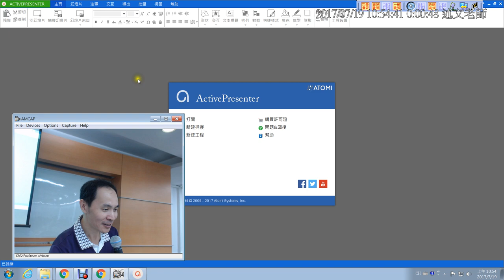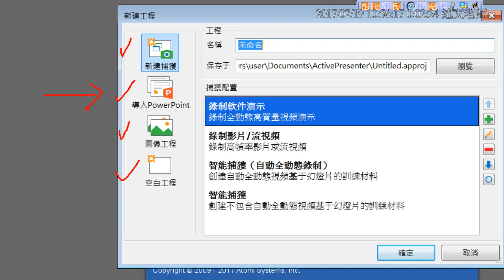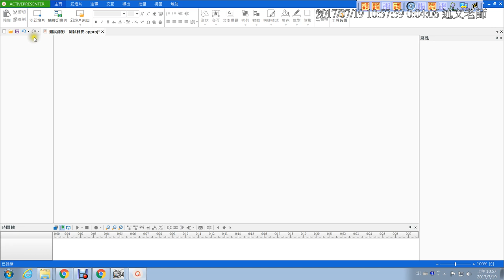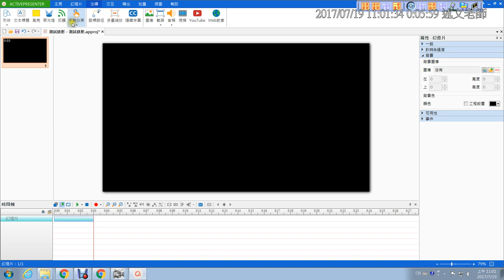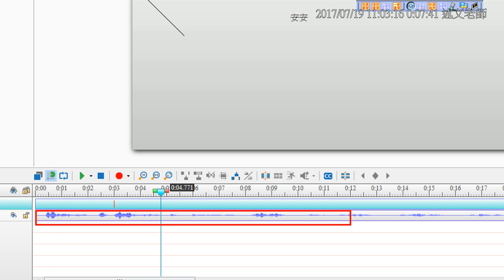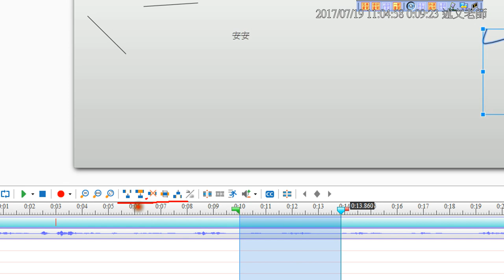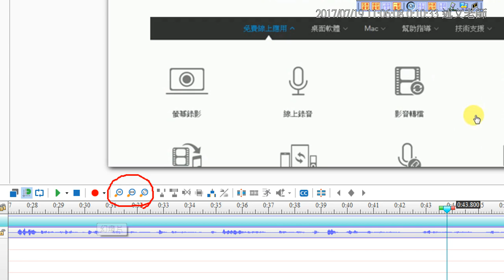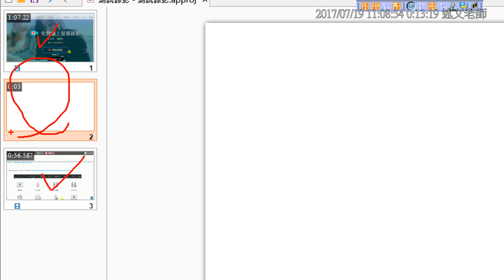06：ActivePresenter基本使用